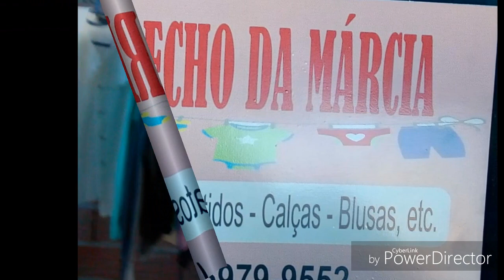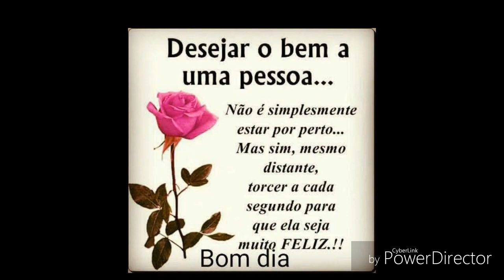BRECHÓS DE TODO BRASIL, FIÉIS AO CANAL/ GLÓRIA A DEUS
OI MEUS AMIGOS, ESTE VÍDEO HJE SOBRE ALGUNS BRECHÓS Q ME SEGUEM NO CANAL, VENHAM CONHECER. ELES SÃO UM INCENTIVO PARA MIM.EDPERO Q GOSTEM.BJUS